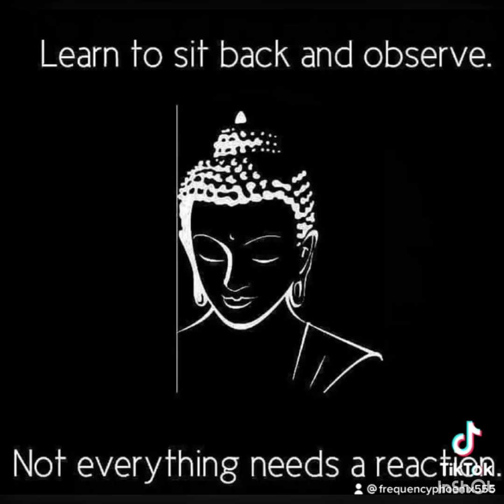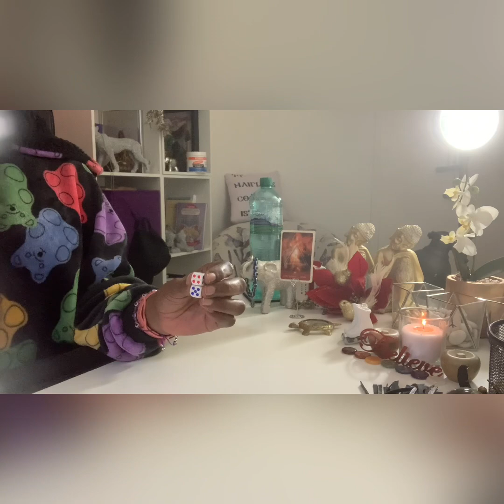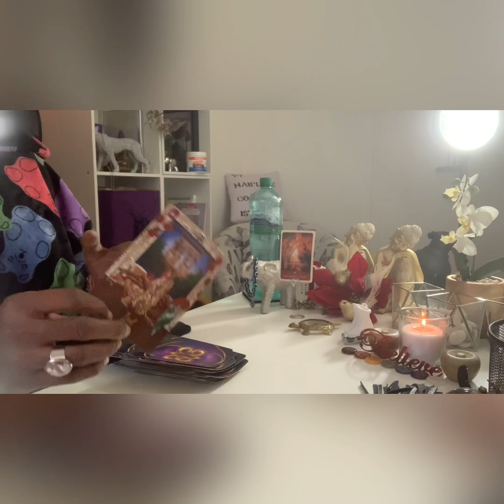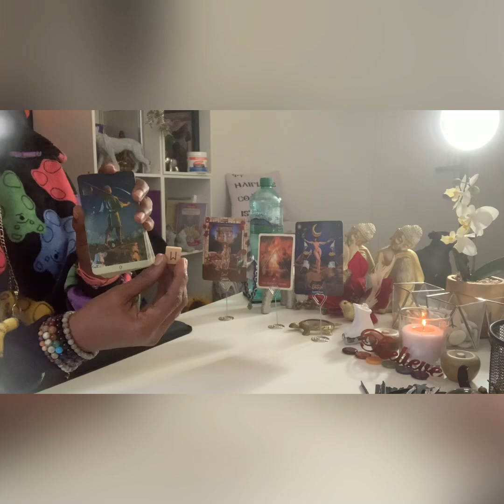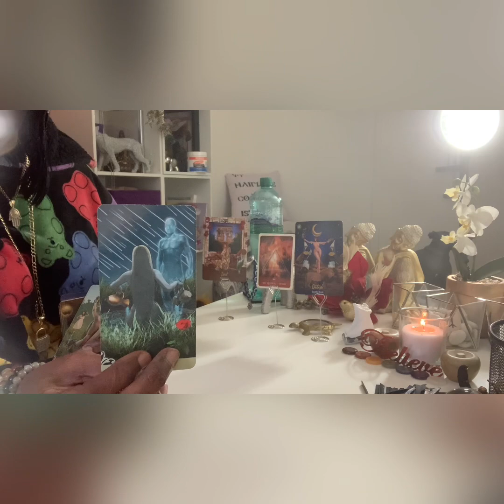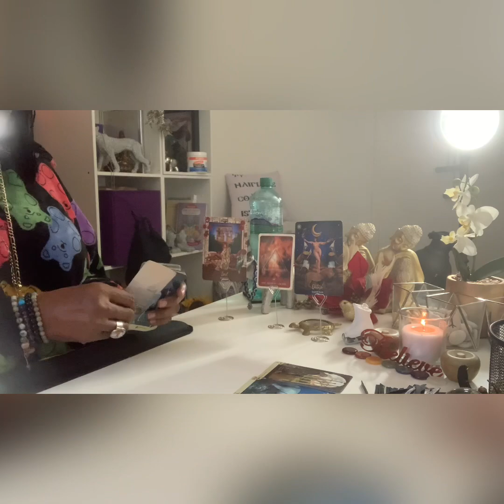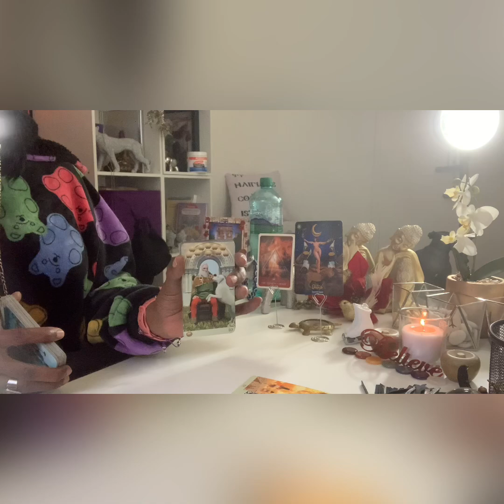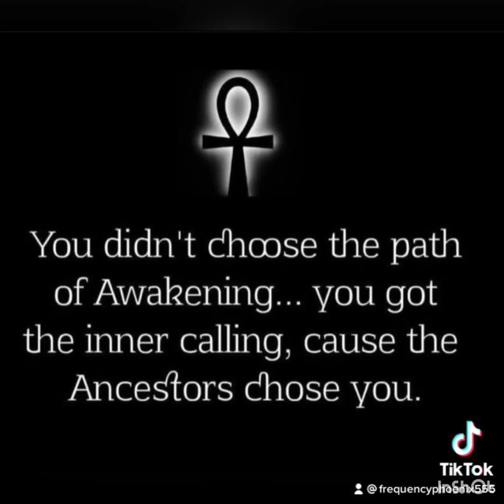♈️♌️♐️ FIRE Signs SUN-MOON-RISING INTEL 4 THE NEXT 7 DAYS 19/11 TO 25/11/2023